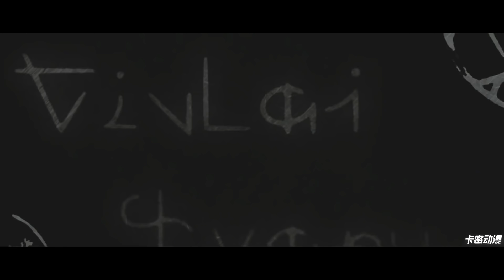「AMV」- Mac n' Cheese ♫♪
►Creators • 卡密动漫
►Anime • In video
►Music • Shawn Wasabi - Mac n' Cheese

►For those interested in anime merchendise like t-shirts, hoods etc, check this website using this link for discounts:

anime compilation 2018
anime compilation amv